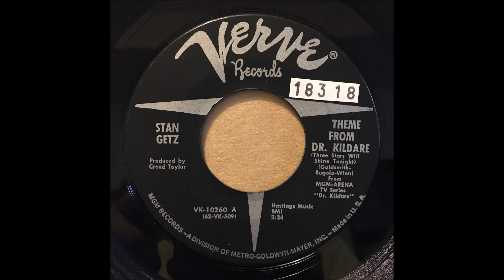STAN GETZ CHARLIE BYRD ♪THEME FROM DR KILDARE♪DESAFINADO♪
1962
THEME FROM DR. KILDARE
COMPOSER/ GOLDSMITH, RUGOLO, WINA
DESAFINADO
COMPOSER/ JOBIN